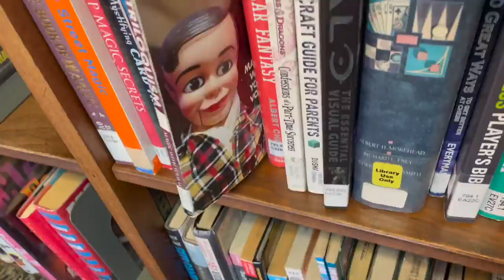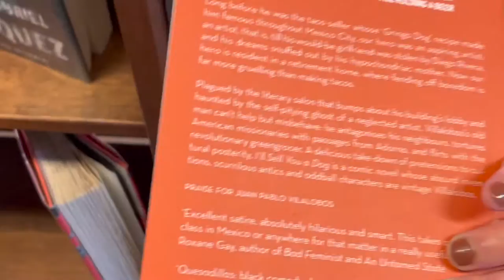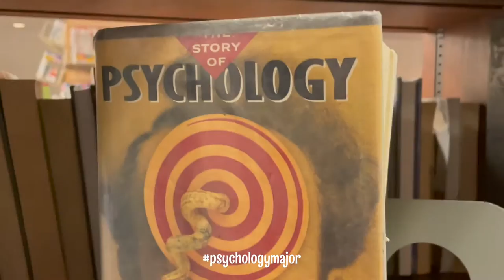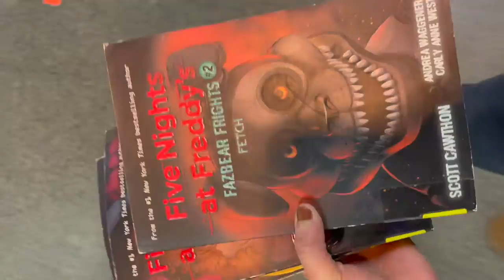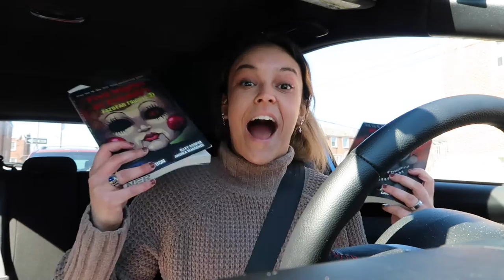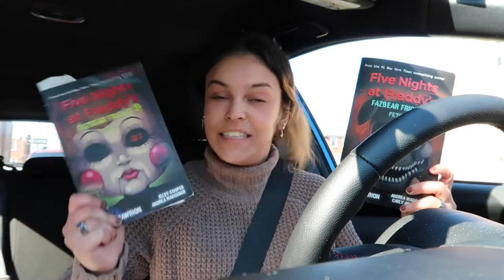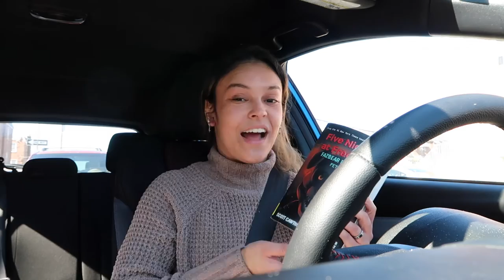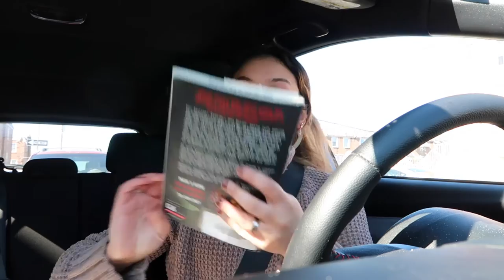GOING TO THE LIBRARY VLOG... to find Five Nights at Freddy’s books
Come with me as I go to the library for the first time in like a decade to find the Five Nights at Freddy's books!

20 years old

iMovie